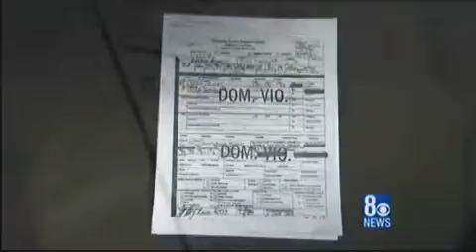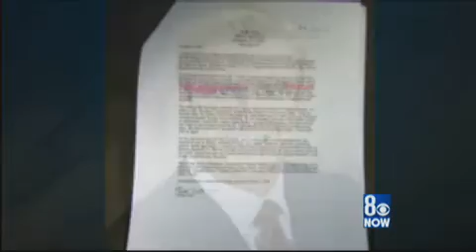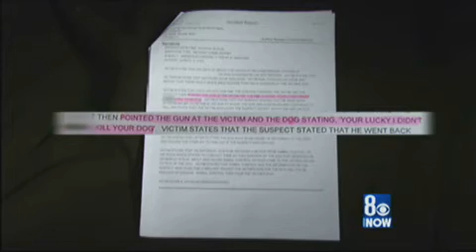New Details Surface in Police Shooting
8 News NOW has uncovered new details in Erik Scott's past that may play a role in the upcoming coroner's inquest of the Costco shooting.